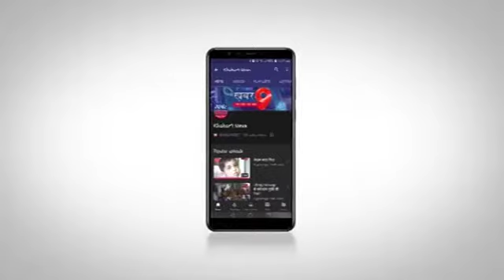अनेरी सोनकर पहलवान का बैंक ऑफ बड़ौदा द्वारा सम्मान किया गया